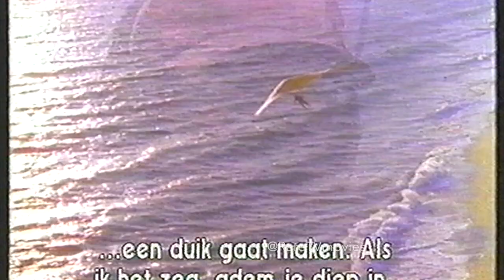Can You Feel Me Dancing? (1986) TV movie Justine Bateman, Max Gail & Jason Bateman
This clip comes from the original VHS tape with Dutch subtitles.